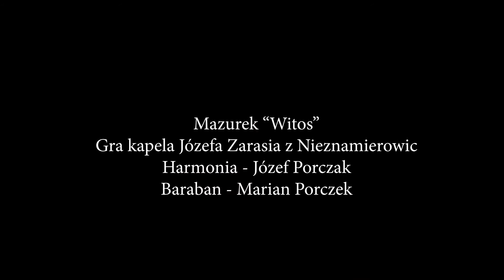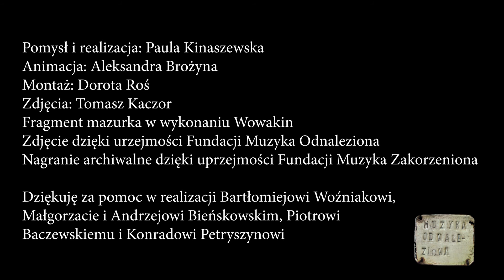mazurek Witos- cz.I/ pulled out mazurek Witos p.I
Film jest częścią cyklu filmów edukacyjnych do nauki tradycyjnej gry skrzypcowej związanej z repertuarem ludowym regionów Radomskiego i Opoczyńskiego. Zawiera 25 filmów. Pomysłodawczynią, realizatorką i wykonawczynią jest Paula Kinaszewska- skrzypaczka, śpiewaczka, aktorka, badaczka folkloru muzycznego i nauczycielka. Film zawiera cenne nagrania archiwalne skrzypków i śpiewaczek ludowych. W większości już nieżyjących.
Concept and production: Paula Kinaszewska,
Animated by:Aleksandra Brożyna,
Edited by: Dorota Roś,
Shot by: Tomasz Kaczor,
A fragment of the mazurek performed by Wowakin
English subtitles: Paula Kinaszewska, Konrad Petryszyn
Archival footage presented thanks to the courtesy of Piotr Baczewski and Muzyka Zakorzeniona Foundation, Muzyka Odnaleziona Foundation and Archiwum Polskiego Radia
I want to thank Bartłomiej Woźniak, Piotr Baczewski, Maria Siwiec and late Piotr Gaca.
Created thanks to the support of the Ministry of Culture and National Heritage